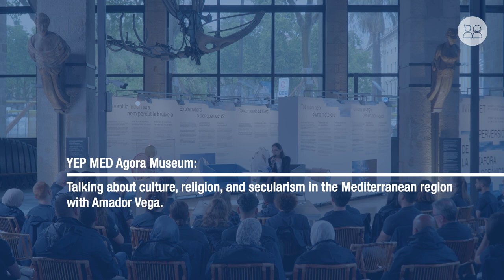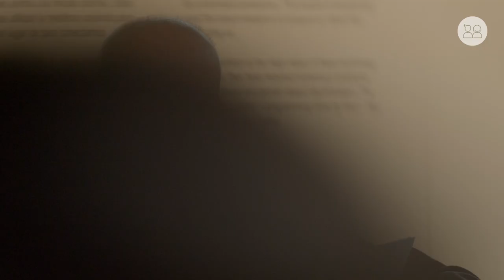YEP MED Talent | Agora Museum Conversations | Culture & Philosophy with Amador Vega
Have a look at the conversation we had with distinguished philosopher Amador Vega, during our Agora Museum Conversations as part of the @yepmedproject5544 Talent course in May 2023